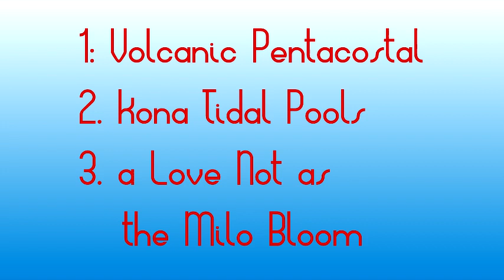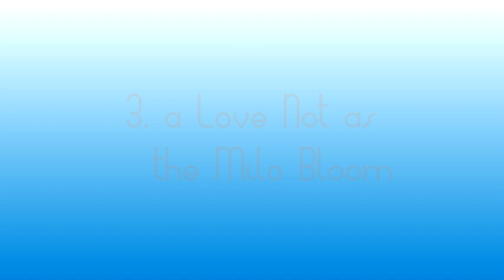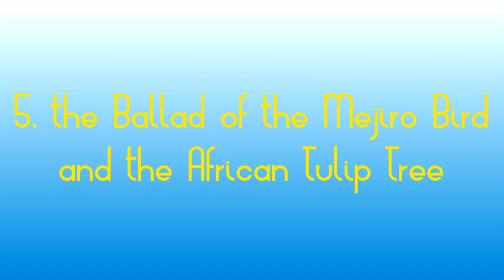Jerre Tanner: The Hawaiian Songbook, Book I: Kona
Jerre Tanner: The Hawaiian Songbook; Book I: Kona (1974)
Harvey Hess -- text
Arlene Samuelson White contralto, Alden Gilchrist piano
Live broadcast from KPFA-FM Berkeley, California 1975
Oil and watercolor paintings -- John Paul Thomas (see below for titles)
Sheet music available at J.W. Pepper

1: Volcanic Pentecostal
2: Kona Tidal Pools
3: a Love Not as the Milo Bloom
4: a Master of the Dance and His Disciple
5: the Ballad of the Mejiro Bird and the African Tulip Tree

One of the purposes of my artistic life was to create the beginnings of a repertory of art songs with Hawaii as their subject. This set of songs was the first. I composed them specifically for the contralto voice of Arlene Samuelson White because I loved her voice and because I am temperamentally attracted to the darker ranges of the human voice. Later, I did transpose them for medium and high voices, but I still like the low voice version best.
- Jerre Tanner

The scope of "The Hawaiian Songbook: Book I, Kona" is focused on its being a lyric history of leeward Hawaii Island, beginning with volcanic origins to culminate in a flowering of aloha as it currently obtains among Hawaii's people, each chapter of which history is still to be found in Kona today.
In "Volcanic Pentecostal" the fiery furors marking Hawaii's origins and successive stages of growth are suddenly manifested. The uninhabitable vigor of the lava cools into the rigor of stone, further transformed to land when life, in the form of fern, arises like a Phoenix from lava's glinting ashes, opening way for the growth of even more abundant viability.
By the time one comes to "Kona Tidal Pools" the ceaseless surging of the sea is seen breaking on the shores of an `aina (land) whose vital core is revealed, above all, as aloha (love).
"A Love Not as the Milo Bloom" takes a moral stand using as an example not to follow a flower that opens yellow at dawn and falls red at sunset. The good and steadfast love in the song abides to greet the dawning of a new day.
With "A Master of the Dance and His Disciple" art and humanity appear simultaneously on the scene in the persons of a kumu hula (master of the dance) and his uncomprehending pupil. At the master's direction the pupil finds in the `aina principles of art capable of drawing him to the threshold of artistic revelation, just as his master looks to an eventual transfiguration.
"The Ballad of the Mejiro Bird and the African Tulip Tree" shows aloha among Hawaii's peoples as it works out in daily life. Seemingly incompatible beings introduced from the far corners of the world commingle in surprising and, heretofore, undreamed-of ways figured in the unique union of a bird and a flowering tree.
- Harvey Hess

Photographs:
Jerre Tanner and Harvey Hess; Kona, summer 1971
Tanner and contralto Arlene Samuelson White; Kona, spring 1972
Artwork by John Paul Thomas (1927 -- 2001):
1. Watercolor sketch, "Circinate Frond" oil
2. "Tidal Pool" watercolor sketch
3. "Milo Blossom" oil, "White Dendrobium in Kona Sunset" watercolor
4. "Kona Spring" oil, detail "Boy with Goldfish" No. 3 oil
5. Detail from "Three Aspects of Pele" oil, "African Tulip on Palette" oil